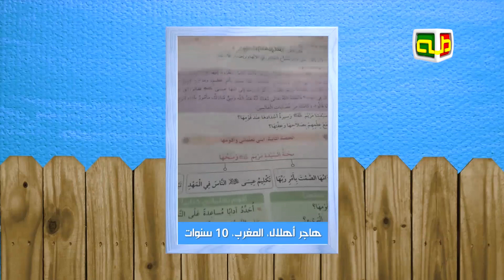مشاركات الأصدقاء-16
ل ترغبون يا أصدقاء بعرض مواهبكم ومشاركاتكم على قناة طه؟
انضمّوا إلينا وأرسلوا الفيديو على الرقم:
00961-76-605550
قناة طه للاطفال